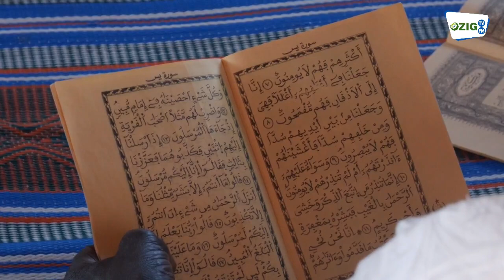Tenghory : Le Pastef prie pour les jeunes morts lors des émeutes de 2021.